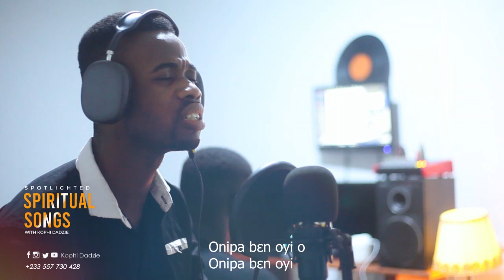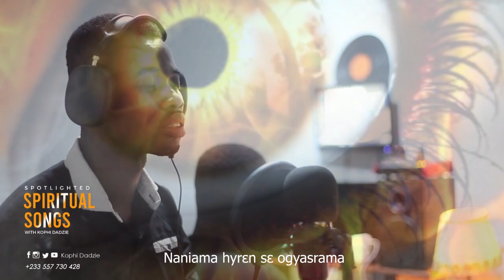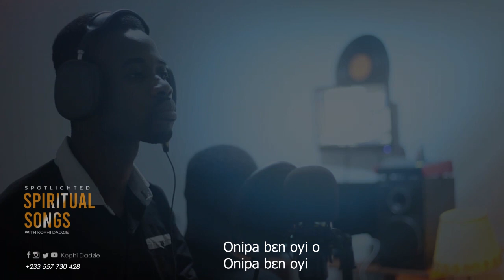ONIPA BEN NE OYI SPOTLIGHTED WITH KOPHI DADZIE || Episode 2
One song a week (Every Fridays)